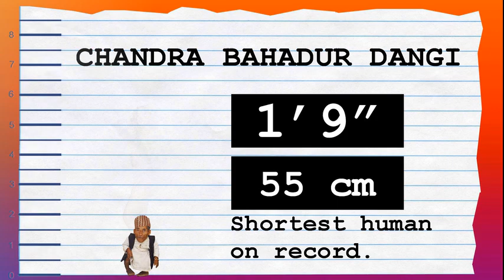How Tall Is Shakira? - Height Comparison!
Find out how tall Shakira is! To help visualize her height, we've included a side by side comparison with other celebrities, short and tall!